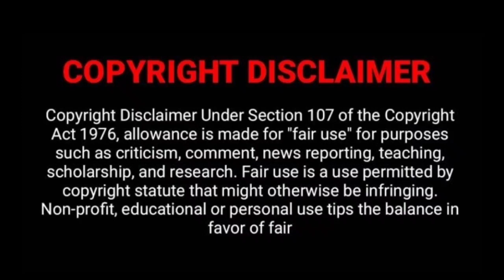LIGER TRAILER REACTION | Vijay Devarakonda,Ananya Panday,Puri Jagannadh, Dharma Productions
liger trailer
liger trailer review
liger trailer reaction
liger reaction
liger movie trailer
liger teaser
liger songs
liger release date
liger review
liger pakistani reaction
liger foreigners reaction
liger telugu movie
liger telugu trailer reaction
Vijay Devarakonda Liger Trailer

LIGER TRAILER REACTION | Vijay Devarakonda, Ananya Panday,Puri Jagannath, Dharma Productions

The KillBill Pandey Show
The KillBill Pandey Show 2.0